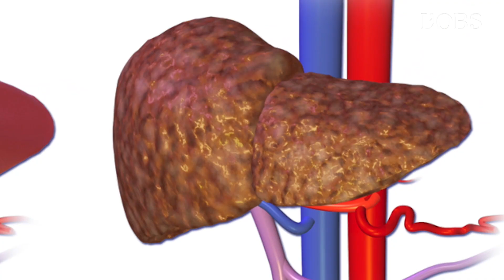Alcoolisme : un "ver" pour combattre la cirrhose ?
Il ressemble à un gros ver de terre ou à un serpent bizarre. Siphonops Annulatus est pourtant un cousin des grenouilles, un amphibien sans pattes qui vit en Amérique du Sud. Une étude vient de mettre en relief les propriétés étonnantes de son foie, qui pourraient aider à guérir la cirrhose.